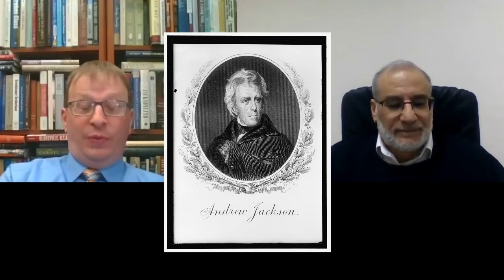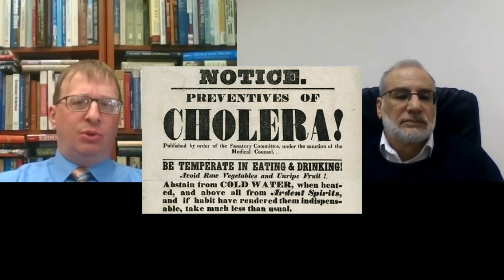Was Jackson familiar with the Bible?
Mark R. Cheathem – Andrew Jackson
Andrew Jackson, Southerner
“An excellent book and must-have for anyone with an interest in the
seventh president…Highly recommended.” – CHOICE

Professor, Cumberland University
Award winning author and editor of American history:
•  The Coming of Democracy: Presidential Campaigning in the Age of Jackson.
• Jacksonian and Antebellum Age: People and Perspectives
Project director, co-editor: Papers of Martin Van Buren, Cumberland University Vise Library

#8  Was Jackson familiar with the Bible?
• Spiritual side to Jackson
• Knew the Bible
• Influenced by Presbyterian mother and wife
• But against public prayer
• Strong proponent, separation Church and state